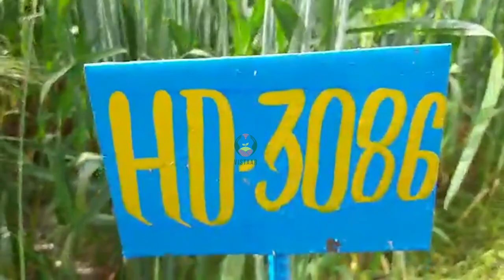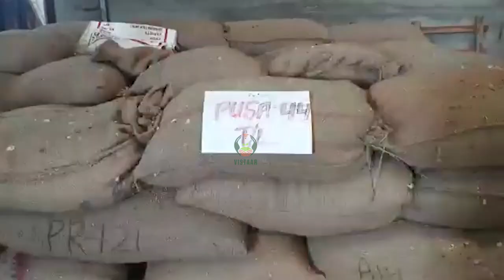उन्नत बीज उत्पादन तकनीक